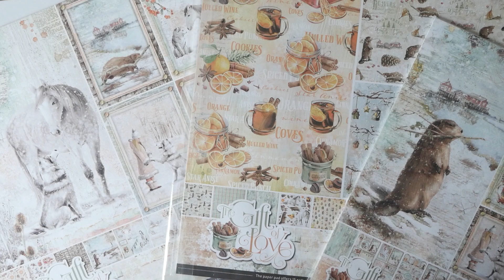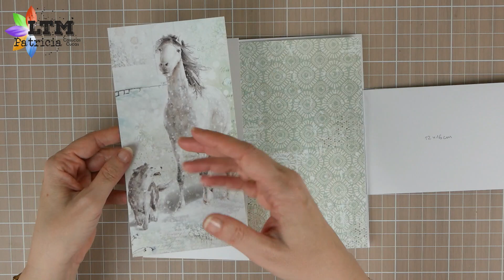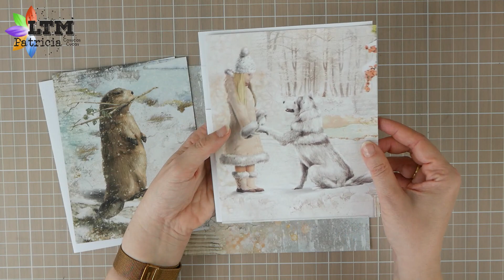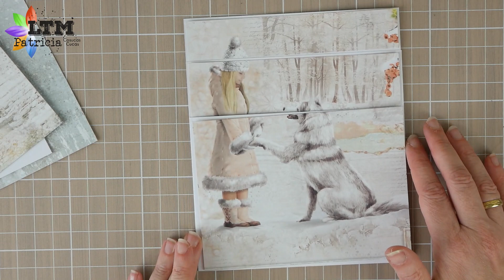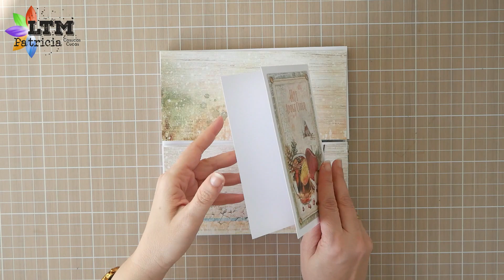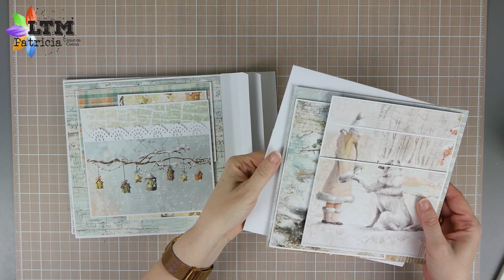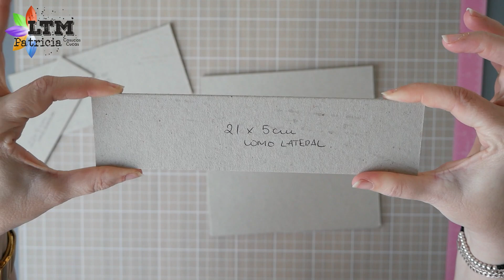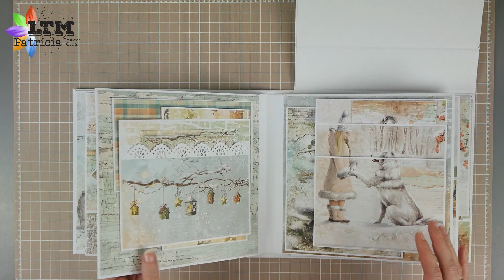Album - caja ESPINA DOBLE con Patricia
Hoy Patricia nos enseña a hacer un álbum-caja con espina doble, de máxima capacidad y con cantidad de solapas y bolsillos con tarjetones. Está inspirado en el trabajo de @maricksscrap para Ciao Bella.

y en nuestra tienda física de Esplugues de Llobregat.